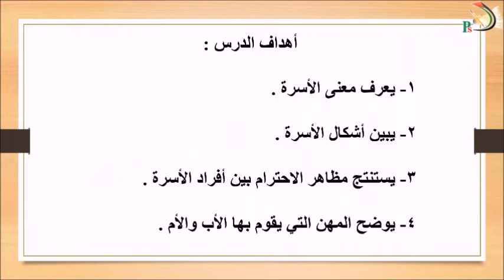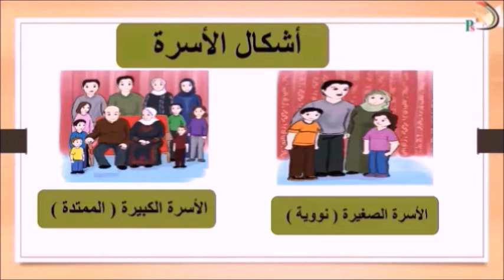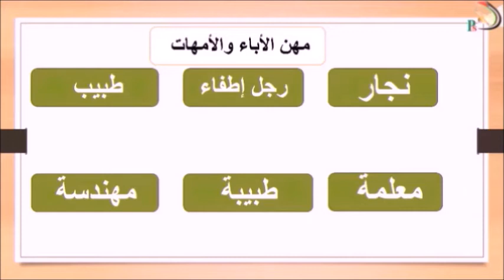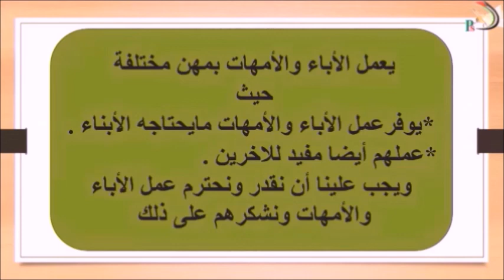اسرتي سعادتي/مادة التنشئة الوطنية/الصف الثالث